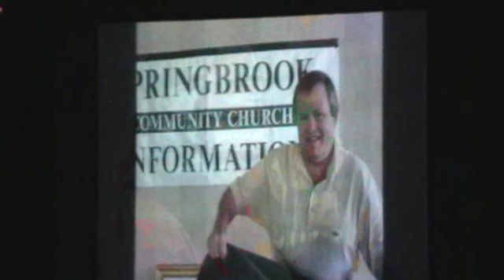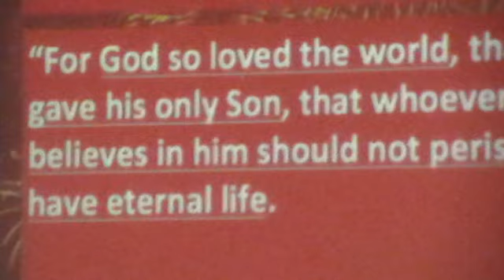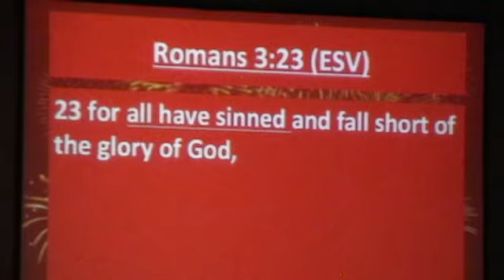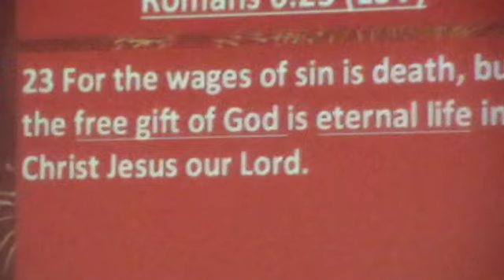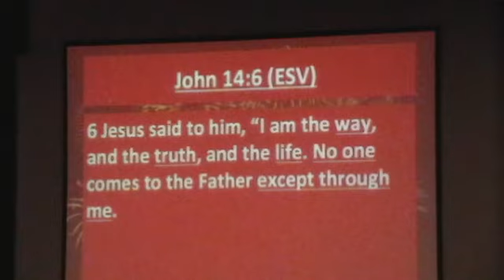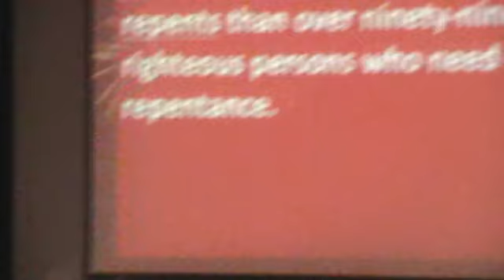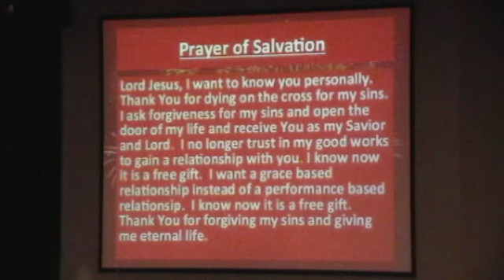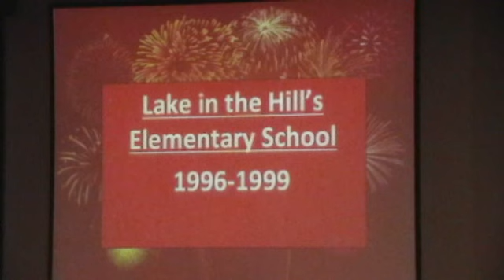Springbrook 9-18-16 Springbrook Community Church 20th Anniversary Sermon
This is the sermon for the 20th Anniversary at Springbrook Community Church.  The church that this youtube account holder attends.  My name is Tim Bolger and I have been attending Springbrook for 8 years.

Springbrook Community Church meets at 10115 West Algonquin Rd., Huntley, IL 60142.  The weekly service times are 9:00 and 11:00.  The goal of the church is to reach and buildpassionate followers of Jesus Christ.

Please enjoy, this is probably one of the best sermons on the Gospel message I have heard in years, and I am proud to put this up on you tube.

This Video is dedicated to Springbrook's senior Pastor Dan Harrison who is the presenter in this video.

Again enjoy.